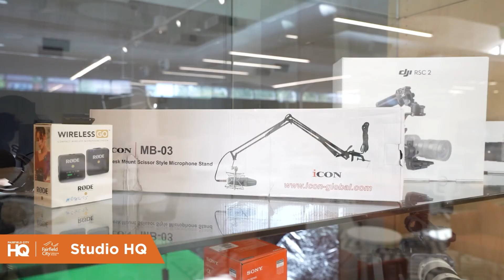Fairfield City HQ Facilities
An overview of the facilities & amenities that we offer at Fairfield City HQ